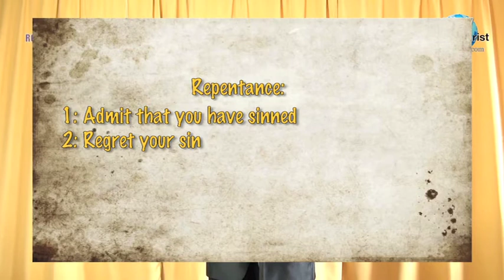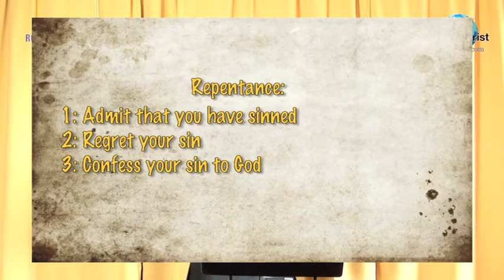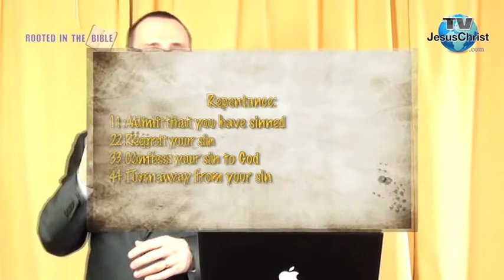ROOTED IN THE BIBLE 06: FREE FROM BONDAGE, THE STEPS IN THE PROCESS OF REPENTANCE - TV JESUS CHRIST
ROOTED IN THE BIBLE 06 - Free from bondage 06: The steps in the process of repentance -